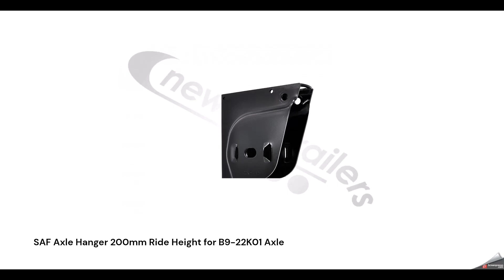N1004996 - SAF Axle Hanger 200mm Ride Height for B9-22K01 Axle.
ENQUIRE TODAY !

BROKEN SOMETHING ???